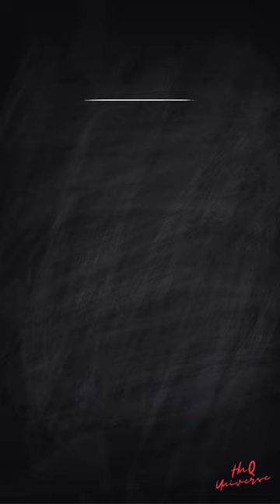Tom Glazer's best quotes | American - Musician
Quotes:
"Participation, I think, or one of the best methods of educating."

Biography:
Thomas Zachariah Glazer was an American folk singer and songwriter known primarily as a composer of ballads, including: "Because All Men Are Brothers", recorded by The Weavers and Peter, Paul and Mary, "Talking Inflation Blues", recorded by Bob Dylan, "The Ballad of FDR" and "A Dollar Ain't A Dollar Anymore".

Notes:
Should you desire to solicit a quote, kindly submit your request via comment, and I shall proceed to craft an exclusive video tailored to your needs, accompanied by a mention of your esteemed persona within the Description.